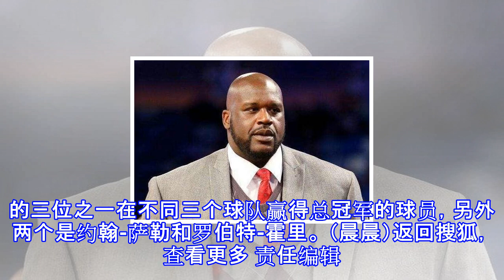奥尼尔：詹姆斯刚刚加入湖人 不能列入队史最佳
原标题：奥尼尔：詹姆斯刚刚加入湖人 不能列入队史最佳 北京时间9月18日消息，洛杉矶湖人队名宿沙奎尔-奥尼尔在接受某播客采访时再次被问及了勒布朗-詹姆斯是否能处在湖人队史最佳的讨论当中。 “停下来，别再讨论了。你不能才刚来一年就被放在湖人队史最佳的讨论之中了，比这是在逗我玩吗？. 这不是对勒布朗（詹姆斯）不尊重。他是一个伟大的球员，但你不能刚刚来到这里一年，就被列入队史最佳的讨论当中。听着，魔术师、沃西、科比、杰里-韦斯特、埃尔金-贝勒、威尔特-张伯伦. 湖人队史伟大的球员真的太多了。”奥尼尔说道。 勒布朗-詹姆斯已经连续8次杀进总决赛并赢得了3次总冠军，这个休赛期加盟湖人后对...